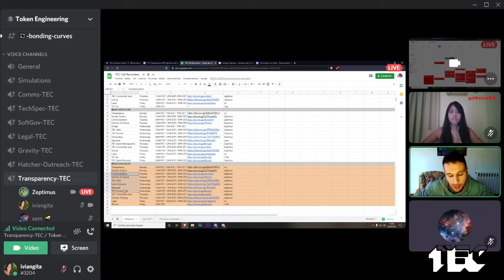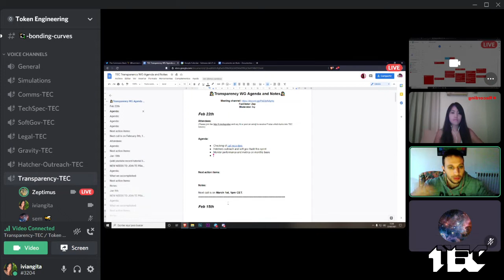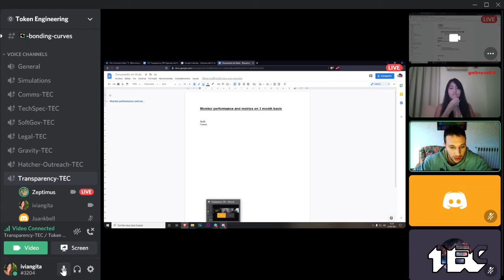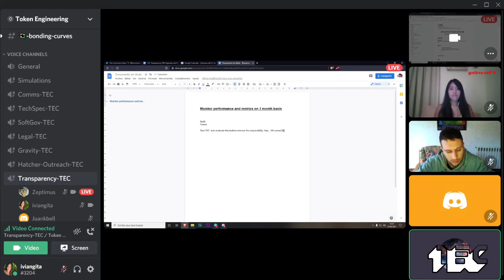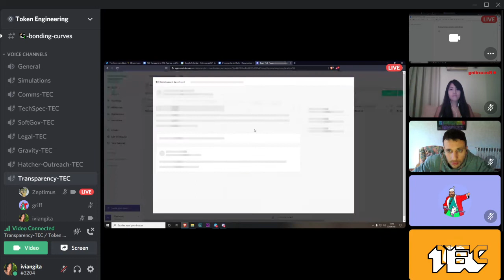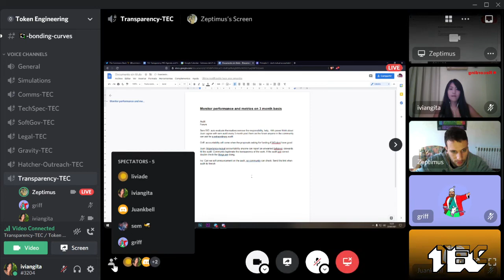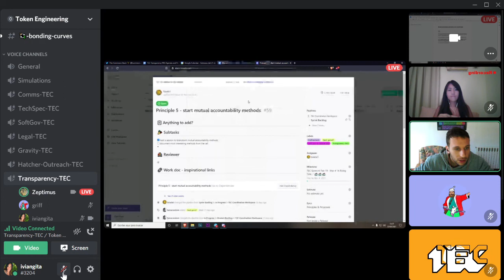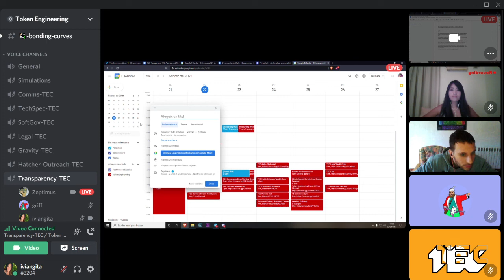W6 Transparency WG: Preparation for the next trial audits and discussion on mutual accountability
Timecodes:
00:00 - Intentions and distractions
2:26 - Call recorders
3:25 - Upcoming transparency trial audits
5:11 - Monitoring performance and metrics (mutual accountability)